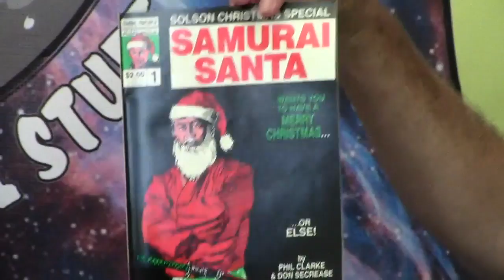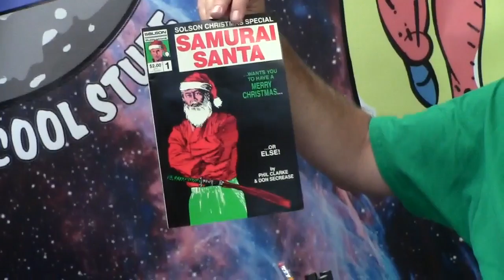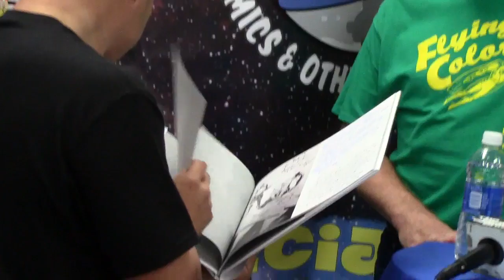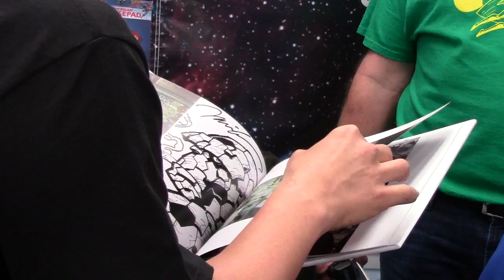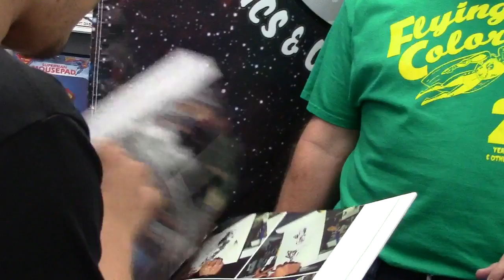Jim Lee at Flying Colors Comics & Other Cool Stuff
Continuing the store's 25th Anniversary celebration, superstar artist and DC Comics Co-Publisher Jim Lee pays a visit to Flying Colors Comics & Other Cool Stuff in Concord, CA. Before meeting & signing for the huge crowd that came out to see him, Jim sat down with Joe Field for an exclusive one-on-one interview where they spoke about Jim's career and answered questions from the audience. A very fun (and informative) conversation with one of comics' brightest stars! From September 14, 2013.